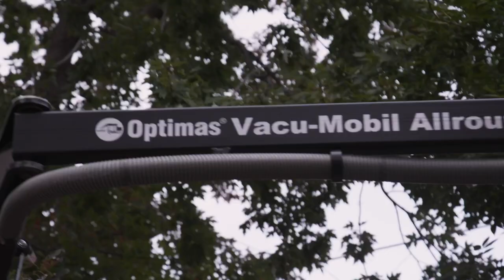Take the Hard Out of Hardscape Using Vacuum Lifting Equipment! 👷‍♂️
The fun part of any landscape project is when you start laying pavers and slabs..I mean come on. But the best part of it is when you use vacuum lifting equipment to make you work faster and also safer. This is what we did in our project. Using @PaverToolInnovators line of vacuum lifting equipment and the Optimas Vacu-Mobile Allrounder to lay slabs was a game changer!

If you missed our events this year, you can always head on back to watch the show with Paver Pete, Rick Bischoff and Mike Day walking you through every step of this project and much more!